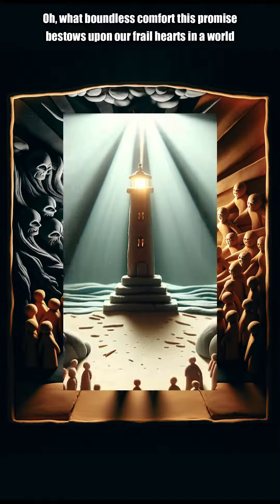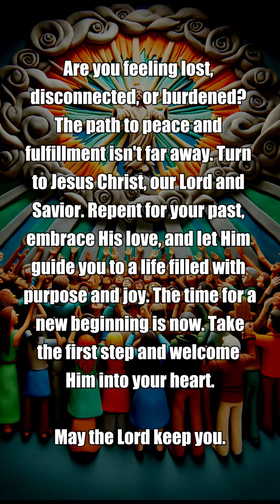Unyielding Fortress: A Prayer of Trust and Protection in God's Faithfulness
2 Thessalonians 3:3, "But the Lord is faithful, who will establish you and guard you from the evil one"

Oh Sovereign Lord, eternal in Your faithfulness, we bow before Your throne of grace, with hearts aflame with love and reverence for Your Holy Name. We are but humble vessels, yet You, O Lord, have promised to establish us and shield us from the wicked schemes of the evil one.

Oh, what boundless comfort this promise bestows upon our frail hearts! In a world where evil lurks and seeks to devour, You are our unyielding fortress, our refuge in times of storm. Your faithfulness is a banner over us, a beacon of hope in the shrouding darkness.

Lord, we earnestly yearn for Your divine establishment in our lives. May Your will be the foundation upon which we build our hopes, our dreams, and our futures. We pray for Your protection to envelope us, a shield of divine assurance that quenches every fiery dart of the adversary.

May our hearts resonate with unyielding trust in Your promises, for You are a God who never falters nor forsakes. Every word that proceeds from Your mouth is truth, and Your love for us is a wellspring of hope that never runs dry.

Teach us, O Lord, to walk in the light of Your truth, to be vigilant and steadfast in faith, that the evil one may find no foothold within our hearts. Your faithfulness is our shield and buckler, and under Your wings, we find solace.

We declare this prayer with hearts enkindled with hope, in the precious and victorious name of our Lord and Savior, Jesus Christ. Amen.

Let's keep our eyes on God, remain in prayer, and constantly wash our minds with the Word of God.